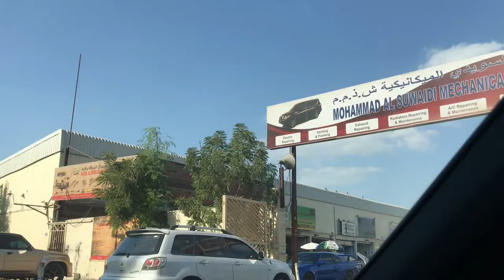Umm Ramool/Car Garage/ Dubai